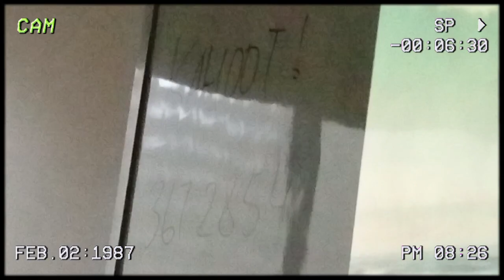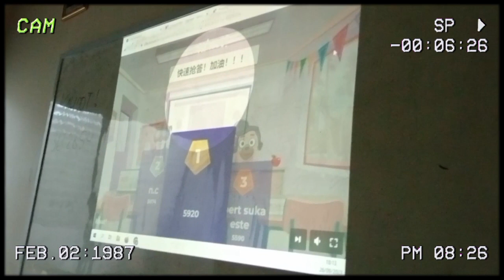mid-autumn festival with 中二 - a mini vlog